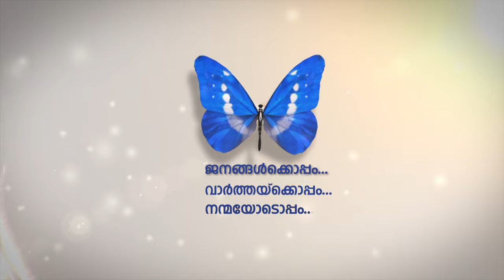കലഞ്ഞൂര്‍ പ്രവാസി അസോസിയേഷന്‍ പതിനാലാമത് വാര്‍ഷികവും ഓണാഘോഷവും സംഘടിപ്പിച്ചു.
കലഞ്ഞൂര്‍ പ്രവാസി അസോസിയേഷന്‍ പതിനാലാമത് വാര്‍ഷികവും ഓണാഘോഷവും സംഘടിപ്പിച്ചു. നിരവധി കലാപരിപാടികളും അരങ്ങേറി.